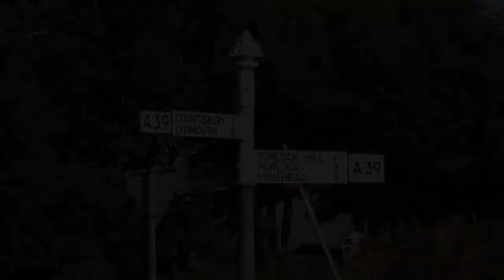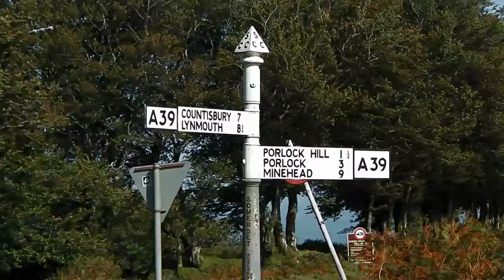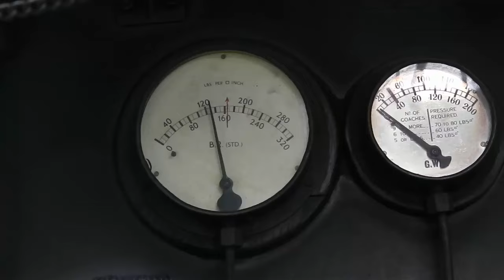600 mile Road Trip to Exmoor and back in Series Land Rovers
Join us on a 600 mile road trip to Exmoor, Dartmoor and home again. Taking in some of the most breath-taking landscapes the UK has to offer, and some of the more scenic preserved railways along the way..